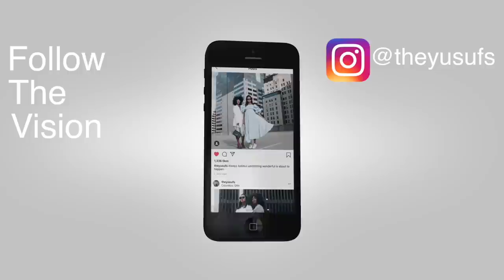QUICK CATCH UP FROM NYC | + I BOUGHT MY FIRST BIRKIN | THE YUSUFS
Hi Sweeties!

Thank you all for the overwhelmingly supportive comments and messages on the last video. Just wanted to say that. And of course show you the goods.

I purchased my Bag and the Versace coat from What Comes Around Goes Around

Ilia sunscreen

The Frankie Shop purchases:
Pants

Let's SOCIALIZE!